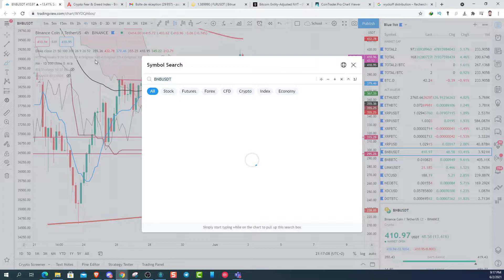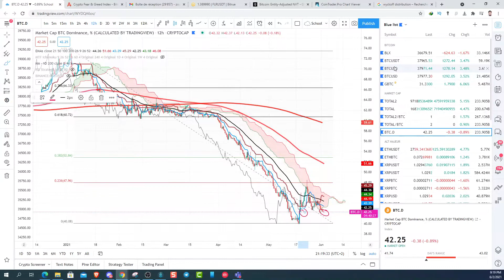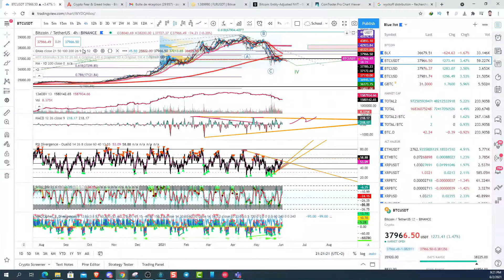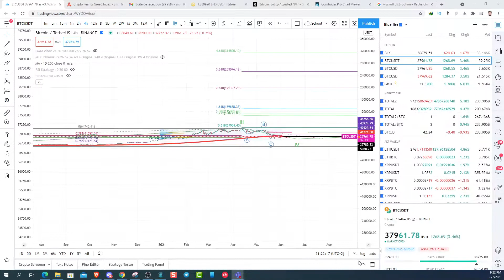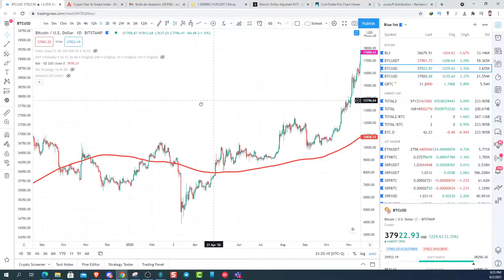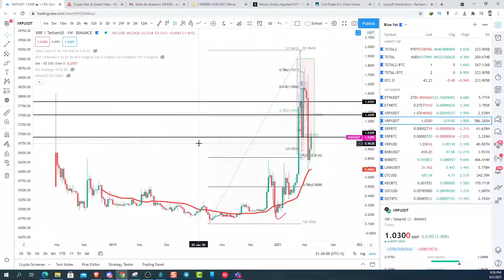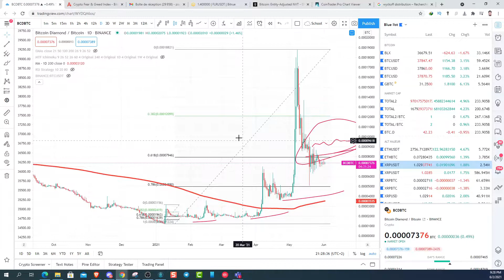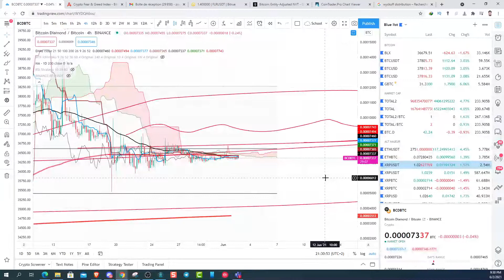Daily Briefs 02-06-2021 بعض الاشارات الايجابية لانطلاق السوق باذن الله تعالى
تحليل الذهب و الفضة والدولار والين الصفقة فيه XAU
تحليل الاثريوم ETH
تحليل النيو NEO
تحليل الريبل XRP
DOT (PlokaDOT) تحليل
تحليل الكاردانو ADA
XTZ تحليل التيزوس

شاهد جميع فيديوهات اليوتيوب بدون اشهارات
متصفح برايف

BTC : 3GG2dRZ6UiqJ8pGG4dFPMzQnv4UF3AtxhV
ETH : 0x0450A38A9f1b2740222a9F9Eb01b06A6Beb5d0cB

XRP : rw2ciyaNshpHe7bCHo4bRWq6pqqynnWKQg
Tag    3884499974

USDT :
0x165f66c1d10f61bbf7f0ceca7997d3d6e9dc6527
Erc20 👆👆👆
TZ3C753Q9DLnYUnJzg13kAnBoweALSkpPE
Trx  Blocchain👆👆👆